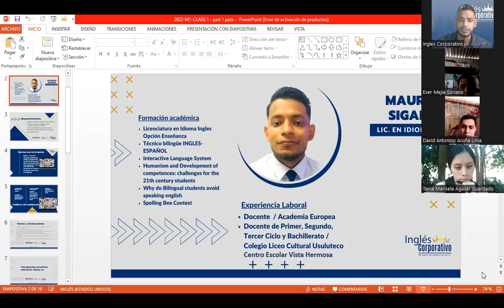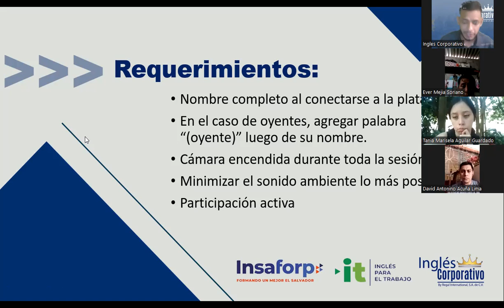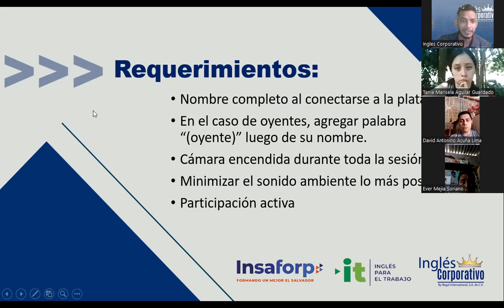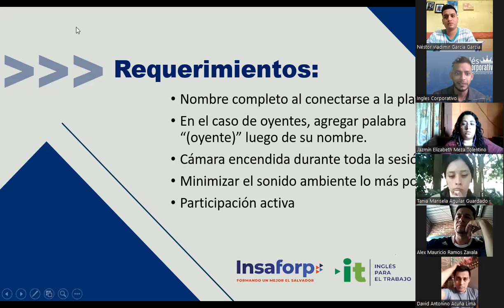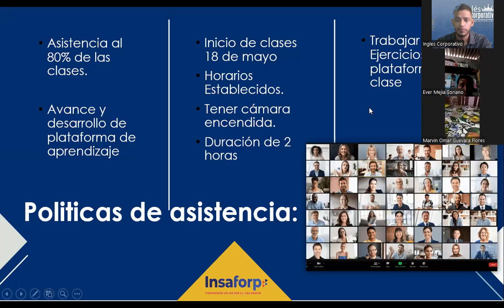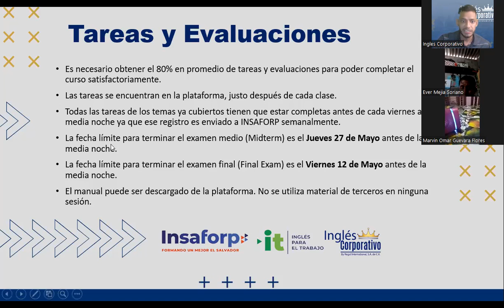SESION 01-18.04.23-ORDEN DE INICIO-SIGARAN-My name is Jennifer Miller - part 1